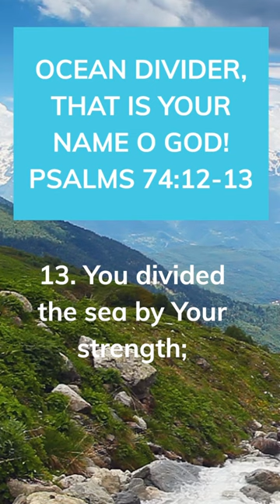OCEAN DIVIDER! THAT’S YOUR NAME O GOD 🙌🏼 god jesus youtube shortvideo #